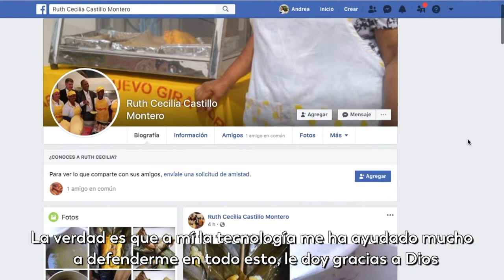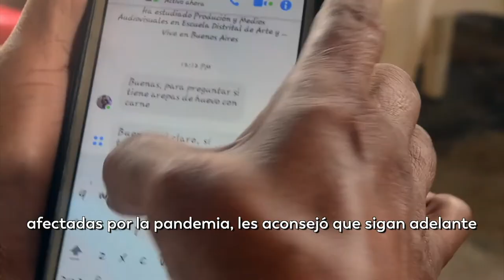La arepa de huevo se toma Facebook gracias al espíritu emprendedor de Ruth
Las arepas de huevo y la tecnología. MásTICMejorPaísTV📺 te presenta a Ruth Cecilia Castillo, una barranquillera que aprovechó las herramientas tecnológicas para comercializar esta delicia de la comida caribeña.